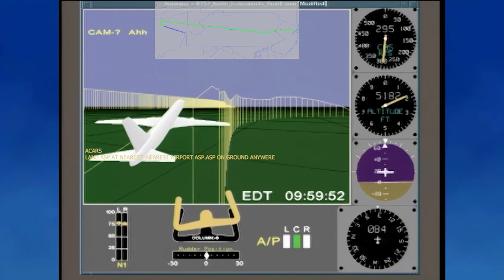United 93 CVR & Moussaoui Trial Calls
On the horrific morning of September 11, 2001, when planes crashed into buildings and fell from the sky, Zacarias Moussaoui was sitting in a jail in Minnesota facing immigration charges. Even if he had not been arrested three weeks earlier, when he raised suspicion by paying large sums to a flight training school to learn to pilot a Boeing 747 despite his never having piloted a small plane, it seems unlikely that Moussaoui would have been "the twentieth hijacker" on one of the four doomed planes. Nonetheless, largely because of the convenient fact that he was alive and in custody, the French citizen of Moroccan descent became the only person tried in an American courtroom for involvement in the 9/11 tragedy. As such, his trial came to be much more than a proceeding to determine whether one would-be terrorist would live or die: it became an opportunity for survivors and relatives of 9/11 victims to seek that elusive "closure," and an occasion for evaluating--with the benefit of revealing documents released at the trial--whether thousands of innocent lives could have been saved if bureaucrats only focused more on protecting the country than advancing their careers.